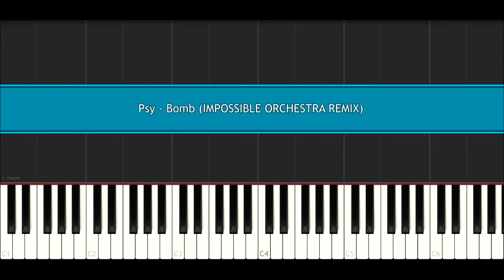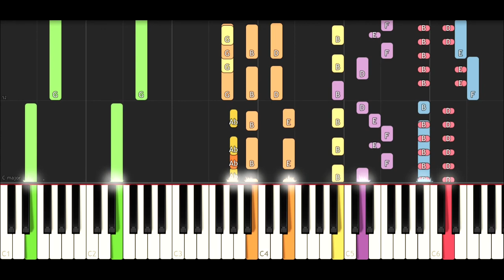Psy - BOMB (IMPOSSIBLE REMIX/ORCHESTRA) EPIC CREATIVE ENDING